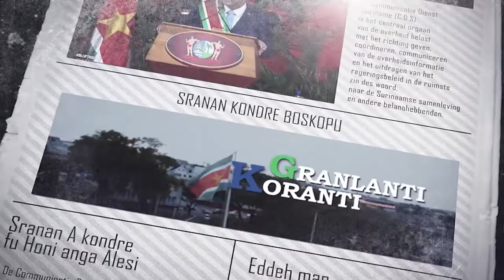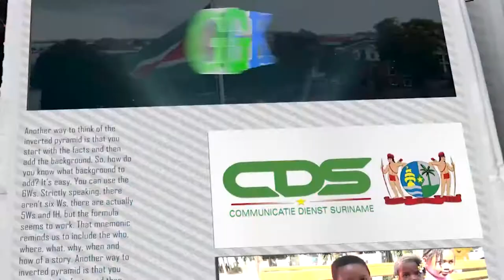𝔾ℝ𝔸ℕ𝕃𝔸ℕ𝕋𝕀 𝕂𝕆ℝ𝔸ℕ𝕋𝕀 (SARAMACCAANS), DD 01 JUNI 2022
De onderwerpen in deze aflevering zijn:
- Districtscommissarissen ontvangen certificaat na capaciteitstraining
- Lalfarms N.V. nadert president Santokhi met knelpunten bij uitbreiding
- Actoren slaan handen ineen voor bevordering toerisme district Para